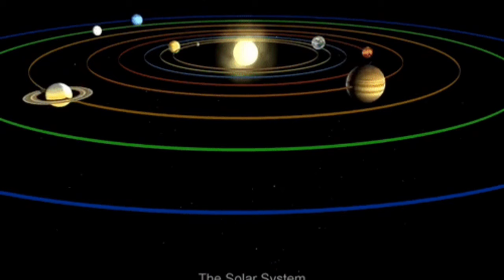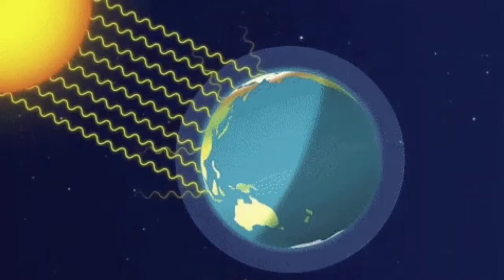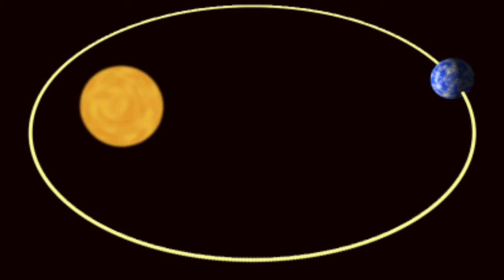Mars हम इंसानों का दूसरा घर। The challenge which we are facing.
Video highlights

Colonization on mars
mars per insaani basti
now we live in mars
is mars support our life

We all are known that our Earth is not still on next 100 to 200 years so for survive we find a new planet and absolutely this is Mars, but to alive on mars is to much defficult so let we know that this defficulties.